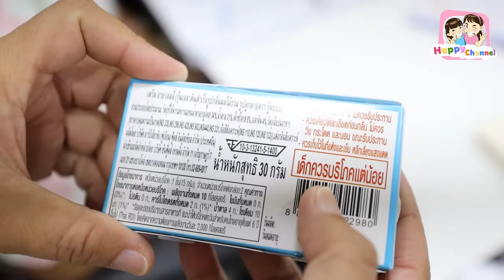รีโมทวิเศษ บังคับให้หยุดได้ EP18 "หนังสั้น" พี่ฟิล์ม น้องฟิวส์ Happy Channel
1.ช่อง Happy Channel shorturl.asia/wnFOX
2.ช่อง Film Happy Channel shorturl.asia/KH967
3.ช่อง Field Happy Channel shorturl.asia/xGSBA
4.ช่อง หนังสั้นสตูดิโอ shorturl.asia/c5xo4
5.ช่อง Happy Channel Family shorturl.asia/oyplq
6.ช่อง Happy Fishing shorturl.asia/ACkfw
7.ช่อง Happy Channel Kids Song shorturl.asia/KUP8F
8.ช่อง RC Construction shorturl.asia/PHLFr
SOCIAL